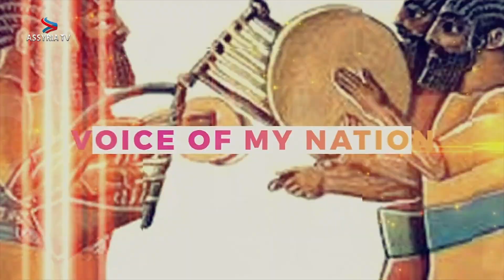Duet - Linda Hadiko - Shikri Yuhanen